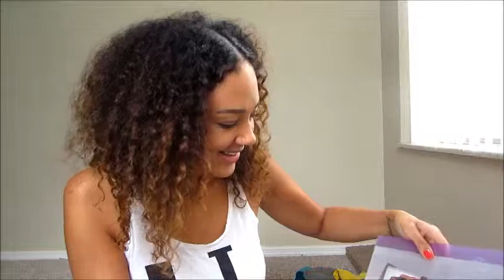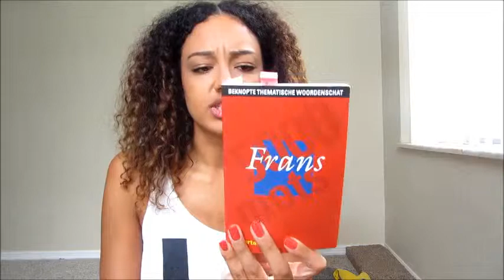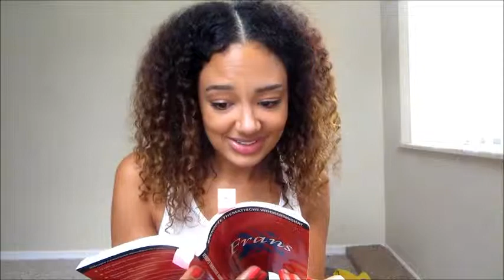Goodies from Belgium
!!OPEN ME UP AND FIND OUT WHAT WHO WHERE AND WHY!!

Hey lovely's hope all is well.
My man came back from Belgium and is hopefully is here to STAY! CAN I GET AN AMEN!

Anyways he brought me back some goodies from Belgium. Some stuff i still had in my room, thing my mom bought me and gifts from friends!

(Whaaaat? Crazy i know! Hahahahah)